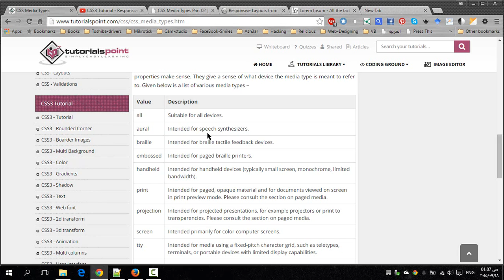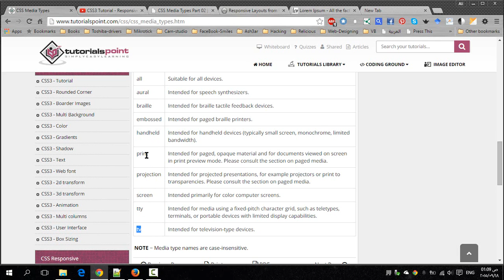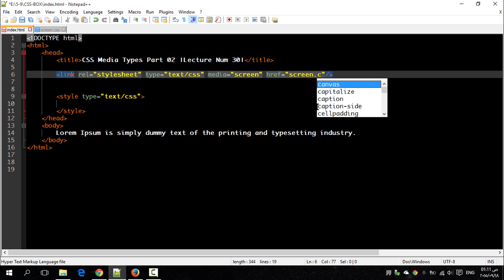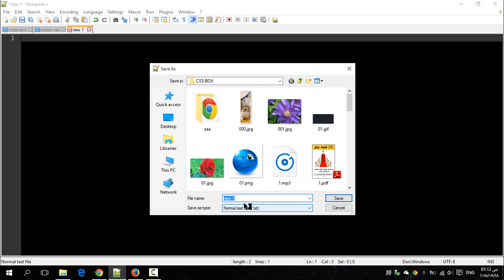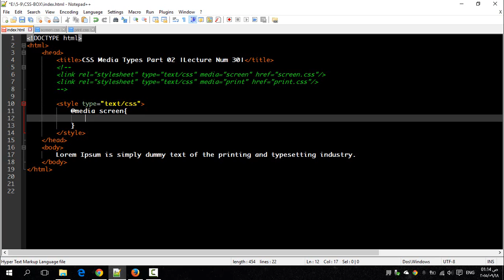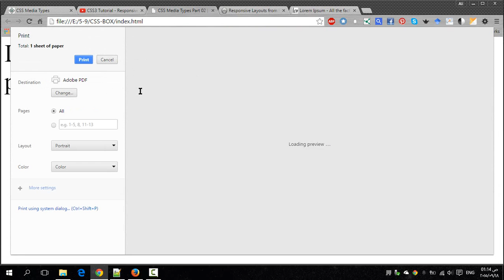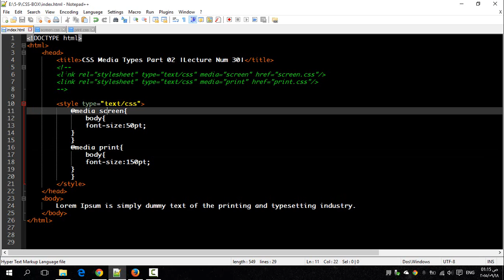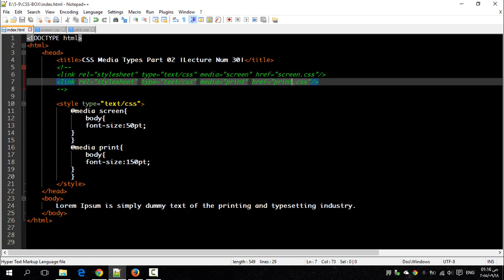Lecture Num 30 CSS Media Types Part 02